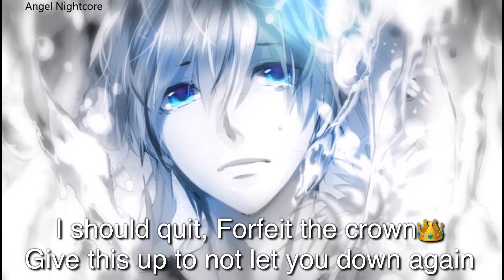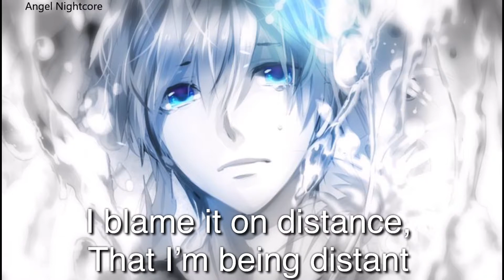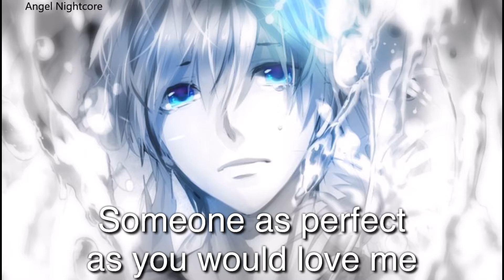Nightcore - God Damnit || Lyrics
➥Song: God Damnit

→Anime/Visual novel: ?
→Picture artist: ?
✘Lyrics:

[Intro]
If there's a God, why'd he make me?
All of these flaws is all that I see
If there's a God, I don't believe
Someone as perfect as you would love me
God damnit

[Verse 1]
Praying to a ghost, hoping he gets it
The last three girls I fucked didn't listen
The last two pills I took haven't kicked in
Having these one night stands with addiction
Now I gotta catch a red eye to Michigan
Playing a show, then a girl that I'm getting with
Fuck it I'm young, I can act like an idiot
How many sins I gotta make till I get the hint?

[Pre-Chorus]
But shit, it's 4 AM, pouring rain out
Bored again, so I break down
Go and send more than "hey" now, now (yeah)
I fucked up, course I did
The more I think now
I should quit, forfeit the crown
Give this up to not let you down again

[Chorus]
God damnit

[Drop]
(If there's a)
God damn me
God damnit (everything)
I want you
God damnit
God damn me
God damnit (everything)
I want you
God damnit

[Verse 2]
Baby, you're a ghost, why are you missing?
Maybe 'cause I haven't hit you back in a minute
Maybe 'cause I flirt with every girl in existence
I blame it on distance, that I'm being distant
But I don't fucking care, I gotta sing to these kids quick
I remember never having fans that would listen
Now I got a thousand every city I visit
It's just that you ain't here now and I miss it

[Chorus]
God damnit

[Bridge]
God damn me
God damnit
I want you
God damnit
God damn me
God damnit (everything)
I want you
God damnit

[Drop]
(If there's a)
God damn me
God damnit (everything)
I want you
God damnit
God damn me
God damnit (everything)
I want you
God damnit